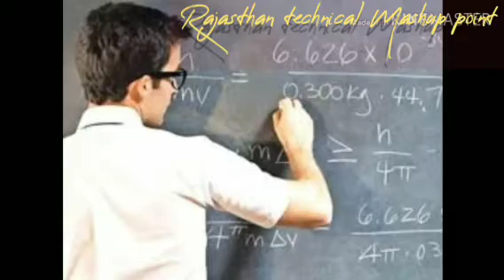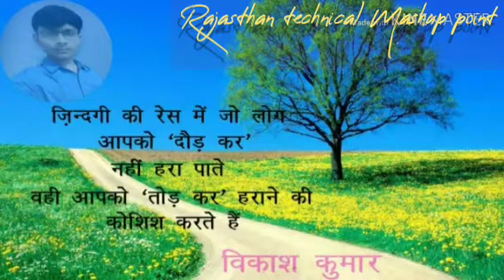sunita swami official educational purposes song 2020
sunita swami